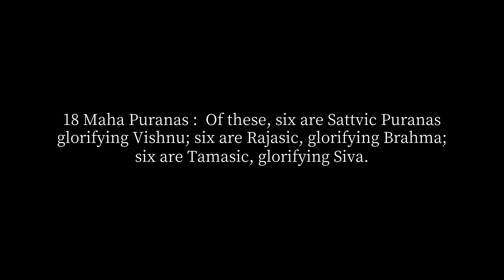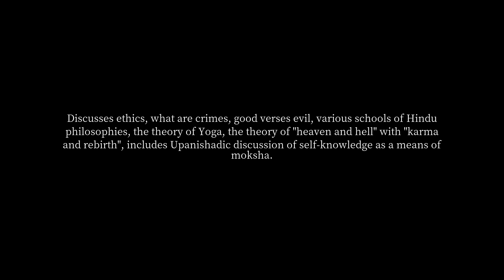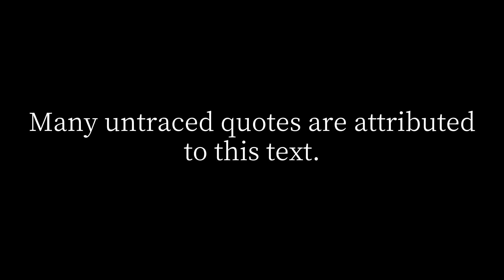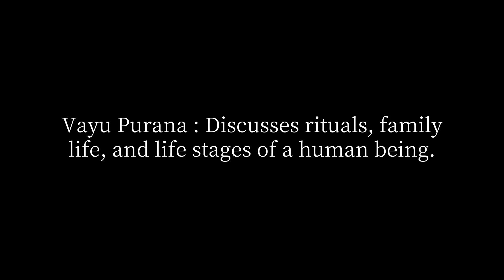How many Puranas are there?